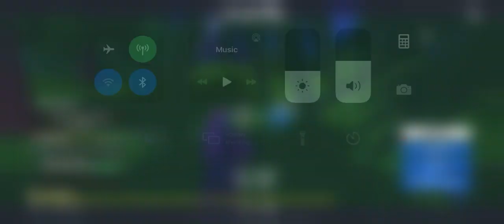Luis777 on Fortnite